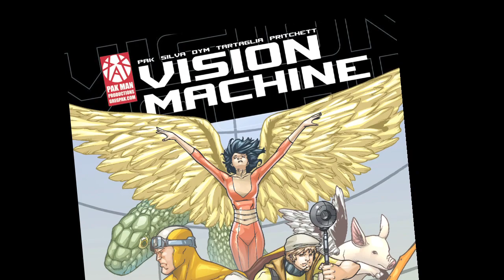Greg Pak's Pakcast 002 - Making of the "Vision Machine" iPad app - with Phil LaMarr!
Greg Pak reveals behind-the-scenes footage of the voice recording for the iPad app version of his graphic novel "Vision Machine." With Phil LaMarr, Cindy Cheung, Angel Desai, Johnny Pruitt, and Nick Fondulis.

The "Vision Machine" app is coming later this year.